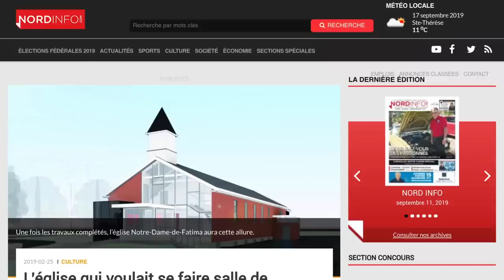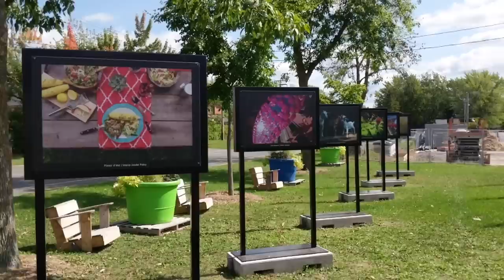AR FI BINE ȘI LA NOI AȘA CEVA...